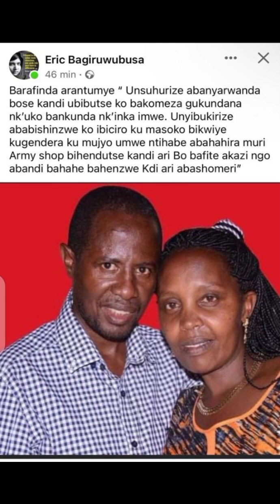BARAFINDA SEKIKUBO FRED ABA UGANDA NGO DUTAHE UMU R2UDA MUKURU 2024